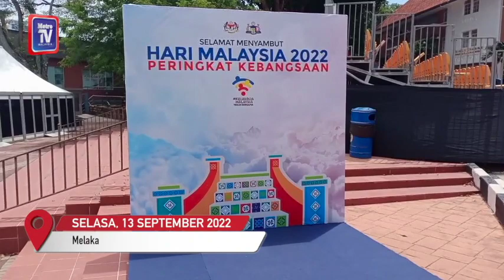Lebih 20,000 dijangka hadir sambutan Hari Malaysia 2022 di Melaka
MELAKA: Lebih 20,000 pengunjung dijangka hadir sempena sambutan Hari Malaysia 2022 di Dataran Memorial Pengisytiharan Kemerdekaan di Banda Hilir Jumaat ini.